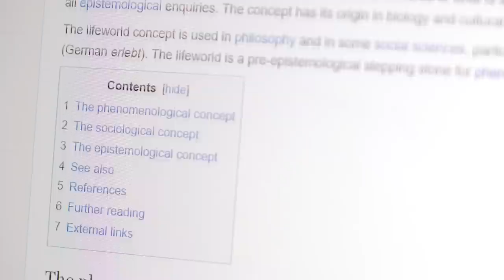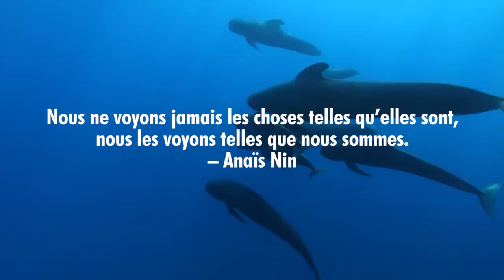Quel effet ça fait d'être une baleine ? 🐳 - DBY #36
Pourrions-nous vivre l'expérience que vit une baleine ?
Si vous voulez voir des baleines avé mon copain Aurélien, c'est
(C'est pas un placement de produit hein :) )
Je sais qu'il y a pas mal d'autres assoc qui font ce genre d'excursions en Méditerranée et Atlantique, Google est votre ami !

Merci à ..
Images sous-marines : Regard du vivant + Skander Bouderbala
Images drones : Bertrand Bouchard